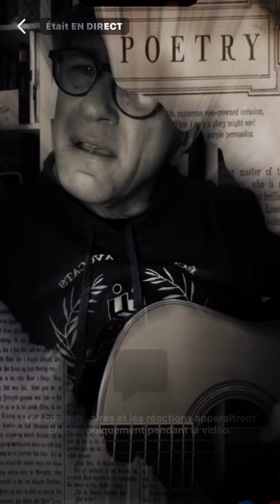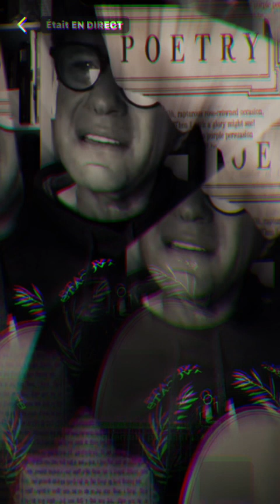Pastime Paradis par Michel AMAS